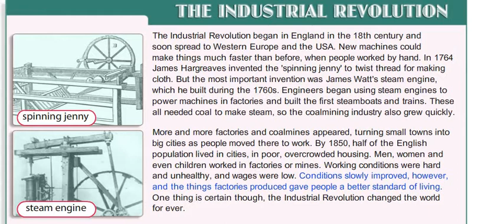The industrial revolution Grade 8